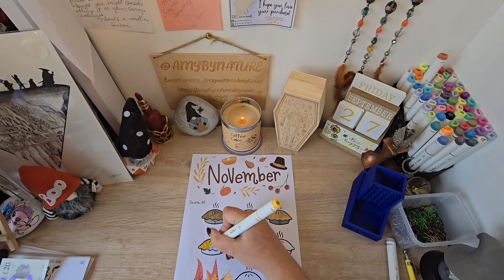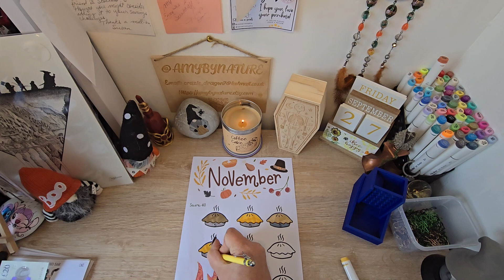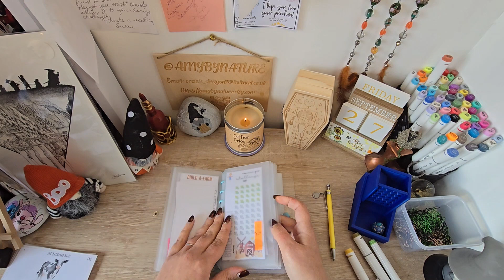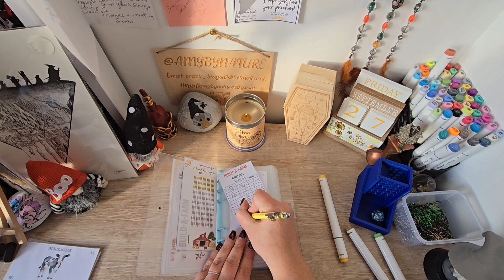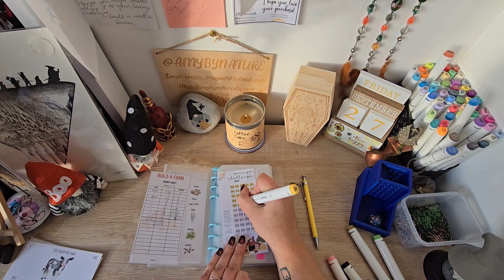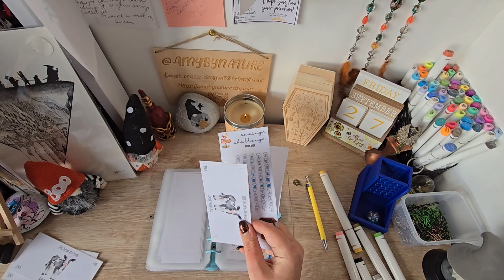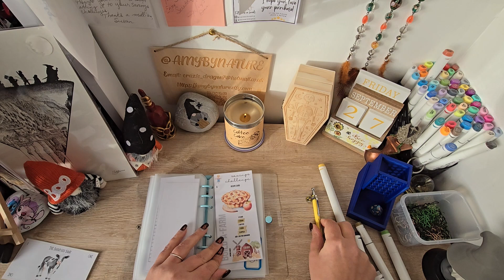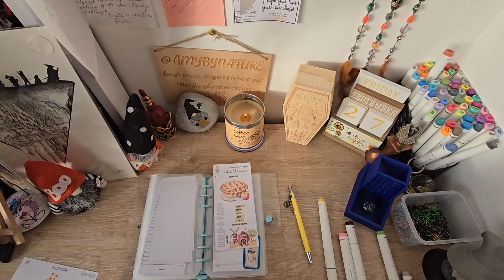prepping for the fall festival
Hi guys! Today, we are saving with build a farm from GB ‎‎@IncomeBabes .